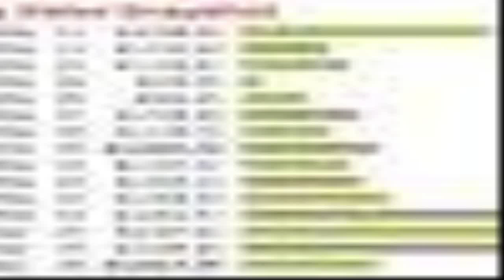Cash Renegade - internet marketing articles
Cash Renegade is a automated application program that generates their situation their own empire of websites.PLUS, the application is designed to too give this network of websites ALL the hits might probably need. To lay it just, this usually means you get available internet site visitors converting our killer software which| taking the time and effort out of net marketing.